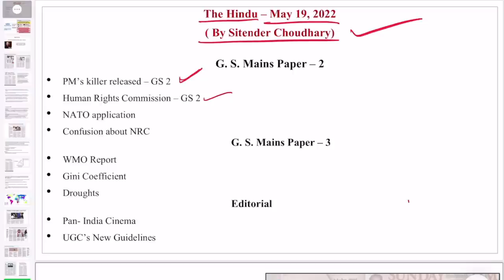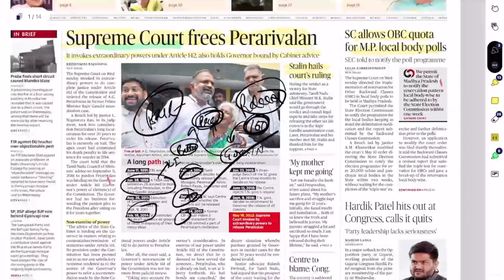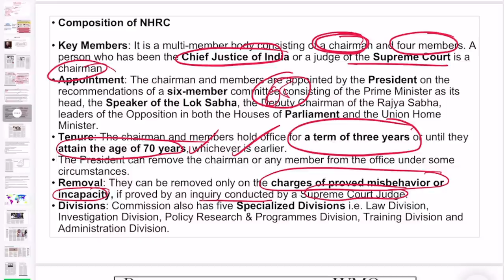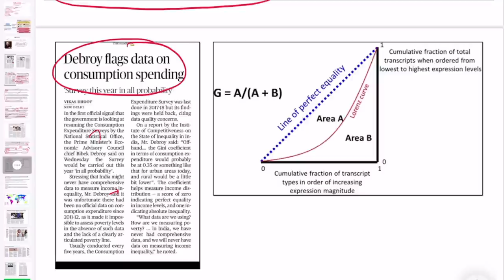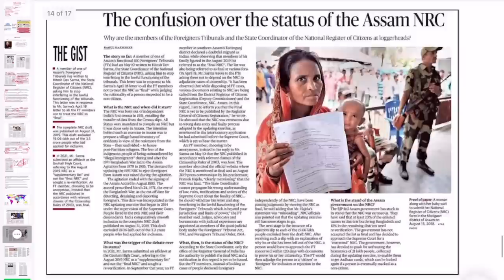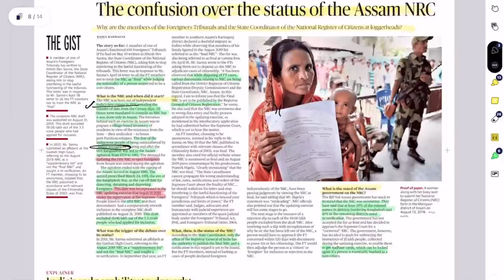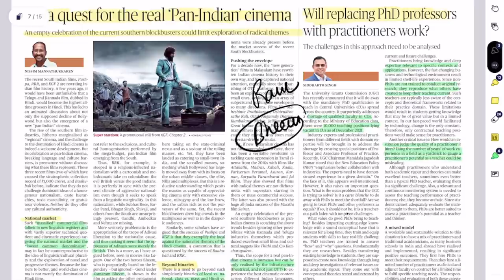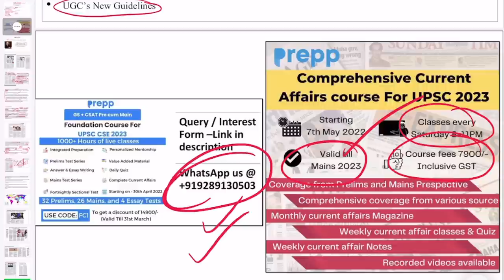The Hindu newspaper analysis today | 19 May 2022 | daily current affairs UPSC CSE/IAS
News discussed in The Hindu newspaper analysis today:
G. S. Mains Paper – 2
• PM’s killer released – GS 2
• Human Rights Commission – GS 2
• NATO application
• Confusion about NRC
G. S. Mains Paper – 3
• WMO Report
• Gini Coefficient
• Droughts
Editorial
• Pan- India Cinema
• UGC’s New Guidelines